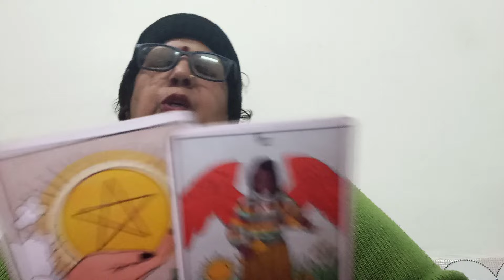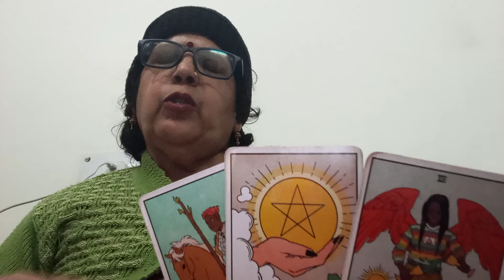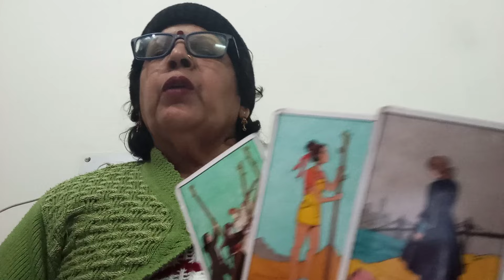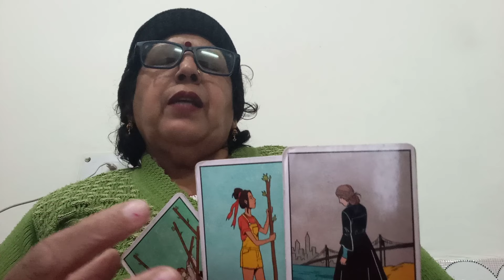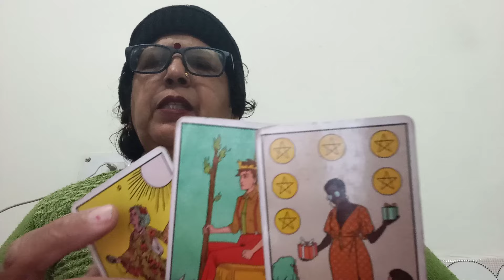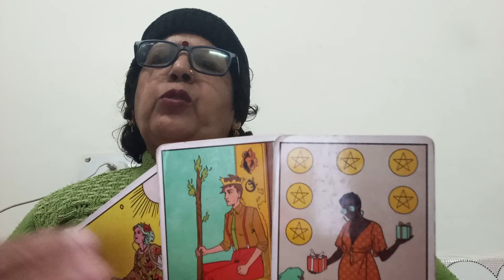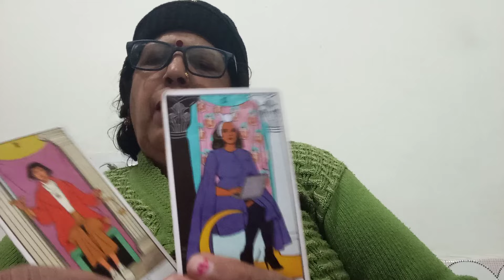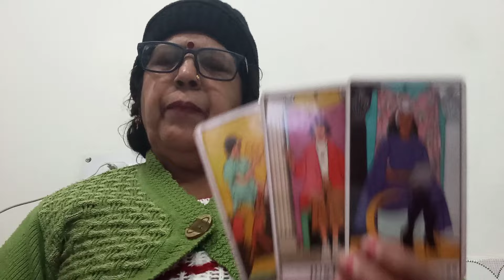GEMINI ♏ MITHUN, 💞 CURRENT FEELINGS (,"NEXT 72 HOURS)," AND INTENTIONS OF YOUR PERSON AND GUIDANCE